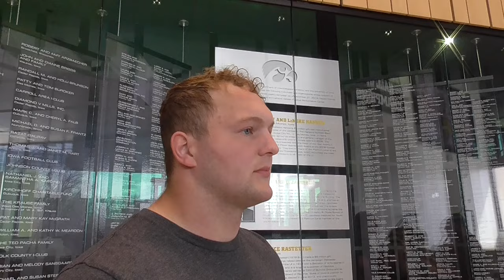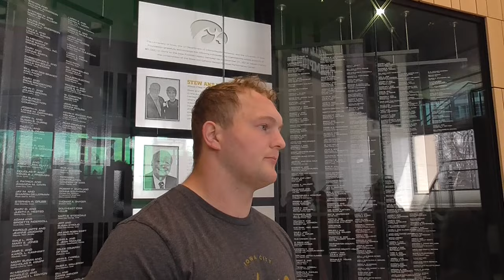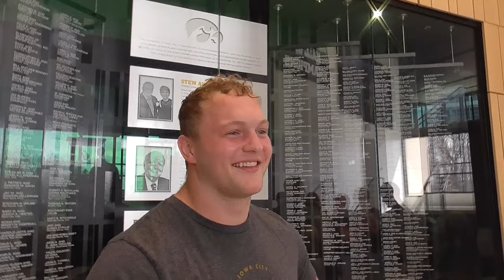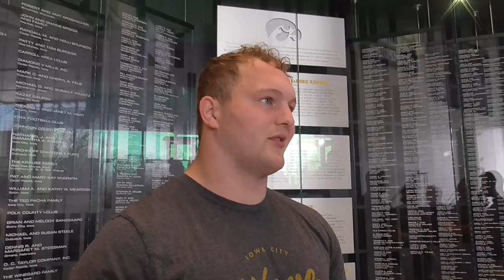Iowa Football D-Line Interviews 4-9-24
Yahya Black, Ethan Hurkett, Max Llewellyn, Aaron Graves